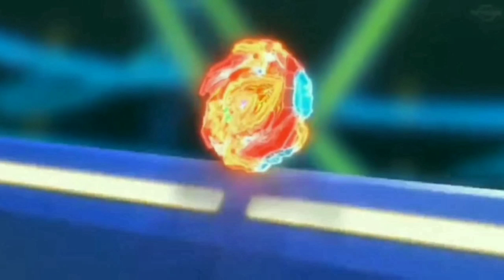BEYBLADE BURST TURBO: AIGA VS PHI 【FULL BATTLE】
HAPPY HOLI TO ALL OF YOU GUYS 👏🎊🎊💝😘